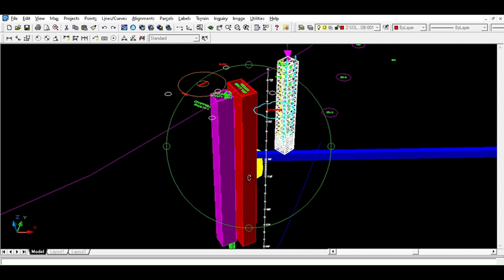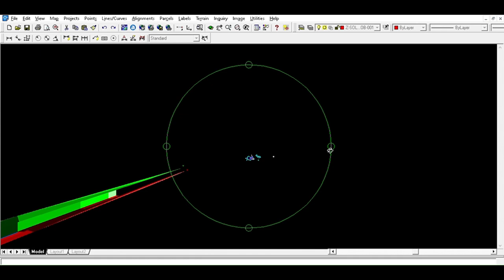Garden Shaft Area with Baby Blob - 3D Orbit Perspective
Hello Acorn Army! Enjoy this short video (no sound, sorry) of the 3D model I'm working on with an overlay of the 2D geometry I've been working with from various theorists and episodes of History Channel's "The Curse of Oak Island".

This video shows some added features to the island geometry and a new perspective of the baby blob area. Enjoy.

Join my buddy  @Jfree906   podcast of Wednesday, where he and his exquisite group of co-hosts explore the theories and conspiracies the day after new episode air in the US.